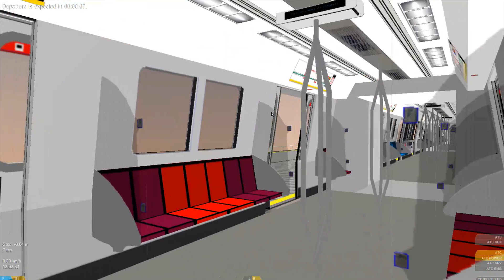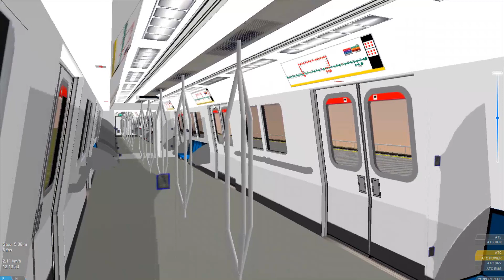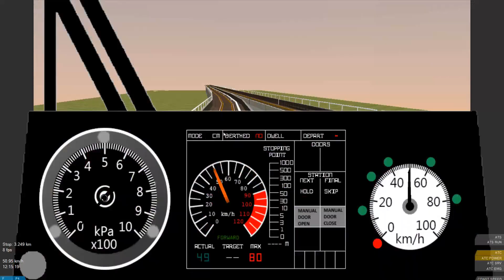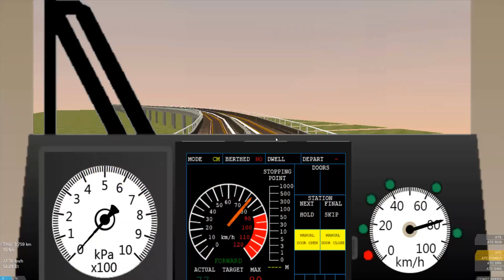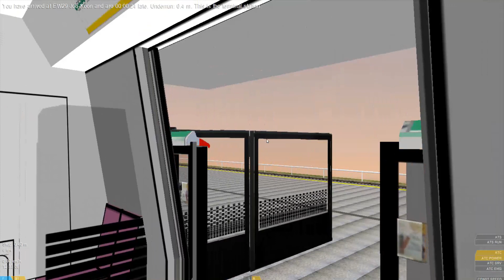[OpenBVE] Multiple Train Rides from Redhill to Joo Koon , C151 + C751B on East West Line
Screen recorder: Bandicam
Game: OpenBVE v1.7.0.3
Train: SMRT KNS C751B and KHI C151 (GTO Chopper and PMSM)
Route: East West Line - TIB-JKN - In the EWL dummies pack.
Route Information
Trainset: All trainsets were seen in this video
Destination: [EW18 Redhill]
Arrival: [EW29 Joo Koon (Do not board for joo koon turn back siding)]

Train model list:
00:00 - SMRT C151 [P107/P108] with SMRT Jan 2020 updates Advert: Redhill - Buona Vista

08:46 - SMRT C151 [P019/P020] without advert and updated train with bars: Buona Vista - Clementi

16:15 - SMRT C151 [P109/P110] without advert: Clementi - Jurong East

23:04 - SMRT C151 [P053/P054] with Microsoft Flight Simulator X and PMDG advert: Jurong East - Boon Lay, but Oops! I forgot to remove the middle seat left and right in the fourth car!

34:00 - SMRT C751B [P335/P336]: Boon Lay - Joo Koon (2)
Operator: SMRT Trains

Because since I changed a lot of train name files from PFSCRT to SMRT Trains.

These images were credit to Google Images